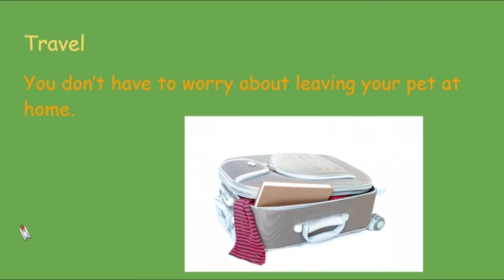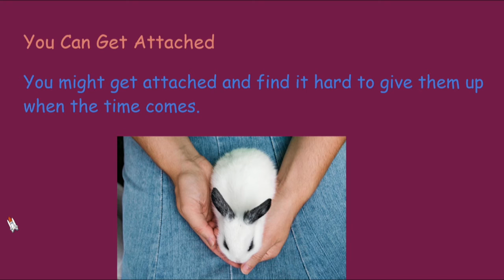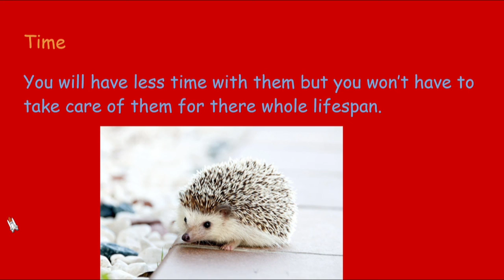Fostering Pros and Cons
This is a Fostering Pros and Cons video. I hope you enjoy the content. All photos are a credit to Pixabay.  I will be getting my foster soon so I will have a pet for you to see. Soon, I will show the pet. Watch till the end, I hope you enjoy it.